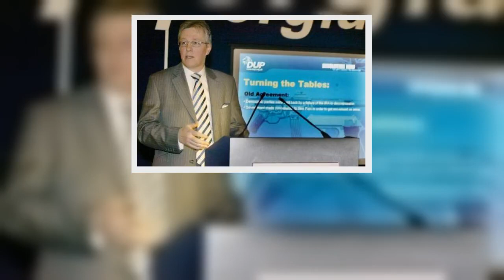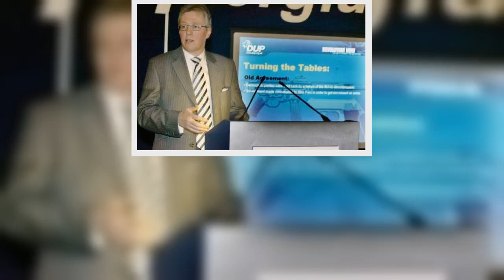Brexit LIVE: Time has come! Boris urged to rip up hated EU de@l and trigger Article 16 NOW